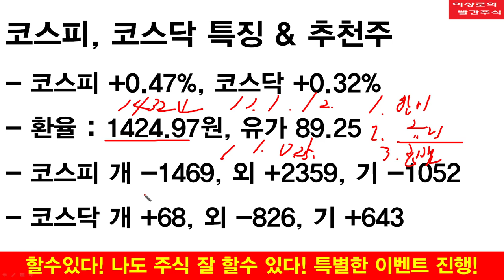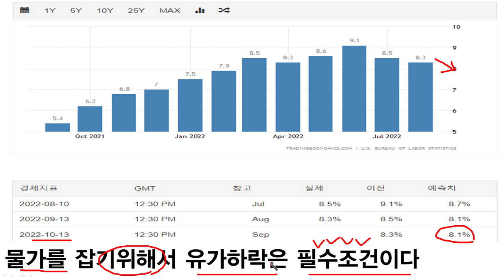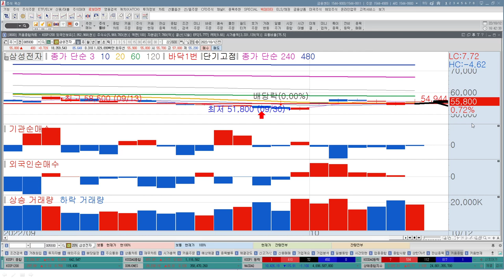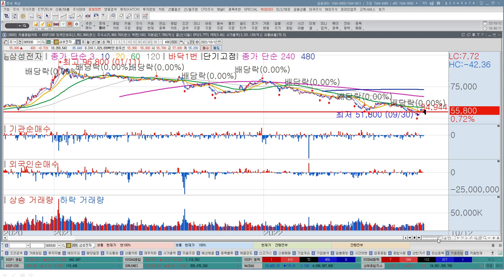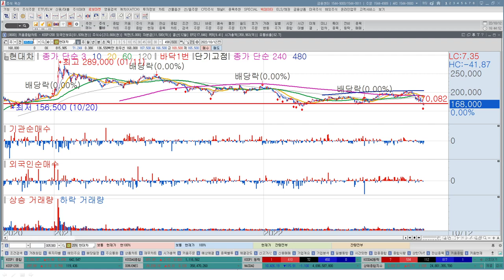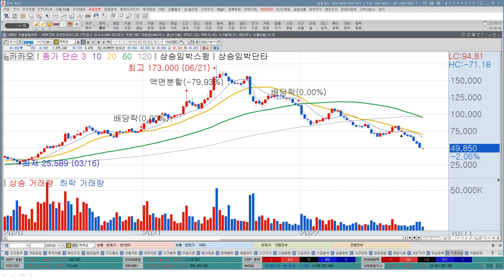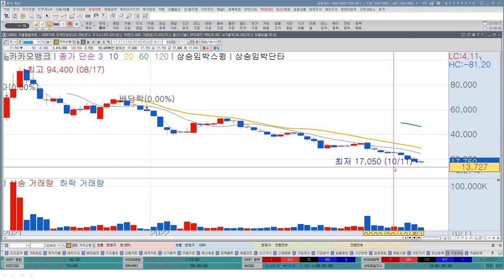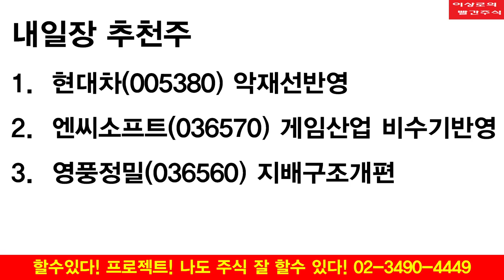삼성전자, 현대차 지금 매수해도 될까요? 카카오뱅크, 엔씨소프트, 대형주 바닥은? 남아있는 시장의 핵심변수, 이상로의 빨간주식 투자전략, 추천주 10-12